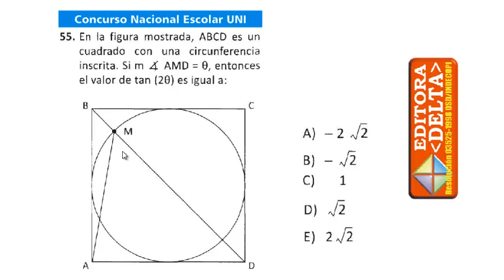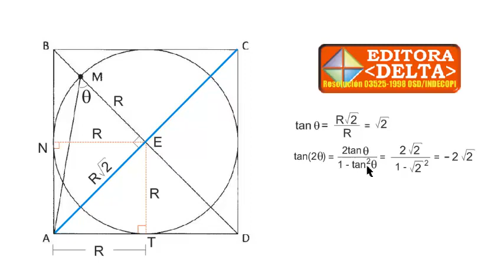Problema Concurso Nacional Escolar UNI 2013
Solución del problema 55 del Concurso Nacional Escolar UNI realizado el 17 noviembre 2013.